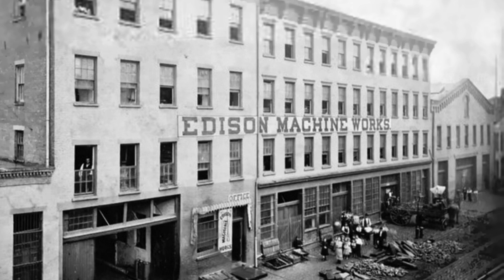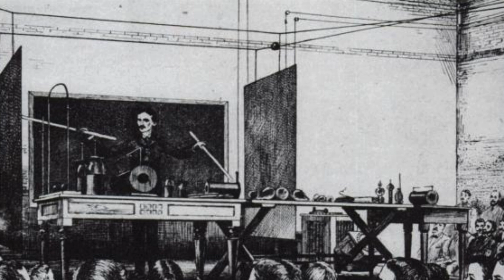Nikola Tesla's Craziest Inventions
Nikola Tesla was known for his brilliance—and for pushing the limits of imagination. From wireless power and death rays to earthquake machines and remote control, some of his ideas were groundbreaking while others seemed ahead of their time—or impossible. This episode explores Tesla’s wildest experiments and what they tell us about the mind of a true visionary.